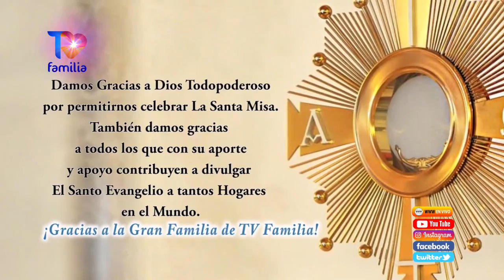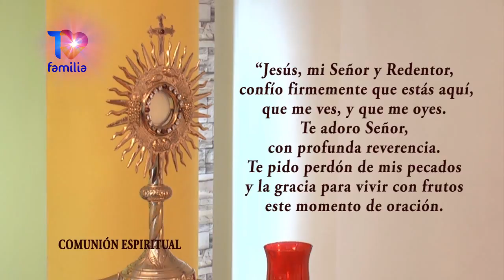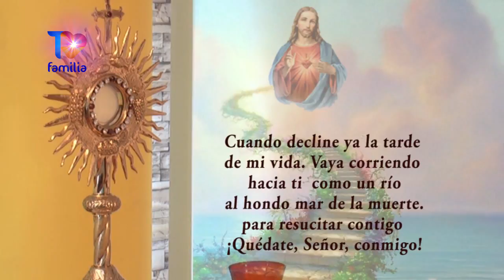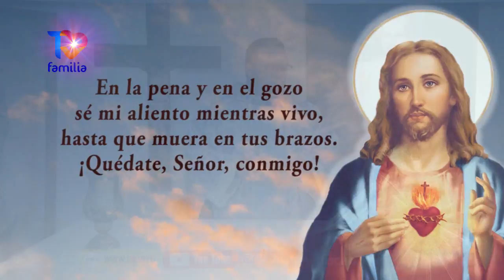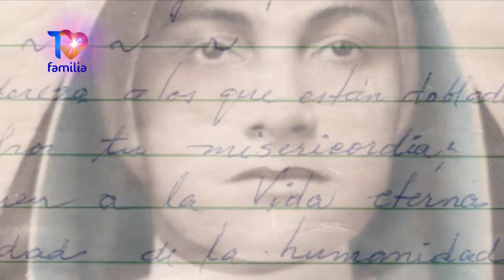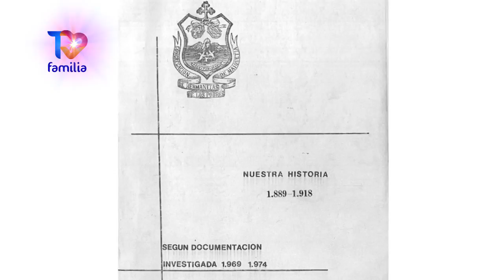SANTA MISA ASUNCIÓN DE LA VIRGEN MARÍA Sábado 15 Agosto 2020 Padre Enrique Yanes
+ INSTAGRAM.com/tvfamilia
+ FACEBOOK.com/tvfamilia/
+TWITTER.com/tvfamilia
+ YOUTUBE.com/tvfamilia

*Televisión Colombia: ClaroTV 906, Tigo-UNE 218HD Y DirecTV 117
*Televisión Venezuela: MovistarTV 132, Inter CCS 11 Netuno CCS 8 y Televisión Abierta CCS 69